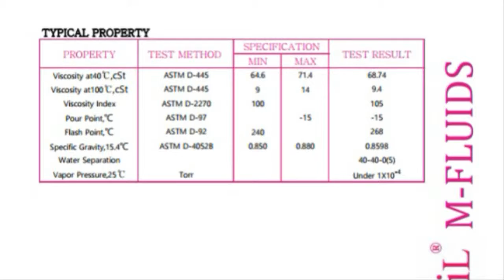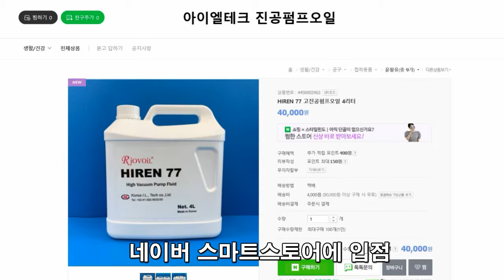(RIOVOIL) High Vacuum Pump Oil-HIREN 77 4L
KOREA IL TECH

-Rotary vane pump oil
-Booster pump oil
-Diffusion pump oil
-Film protect oil
All kinds of Vacuum pump oil